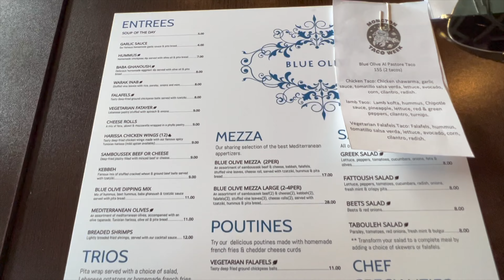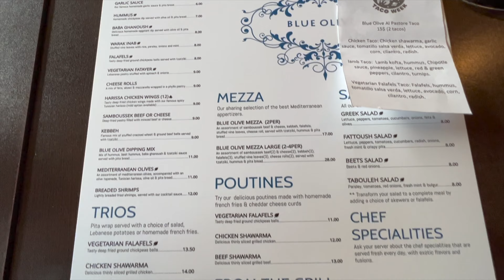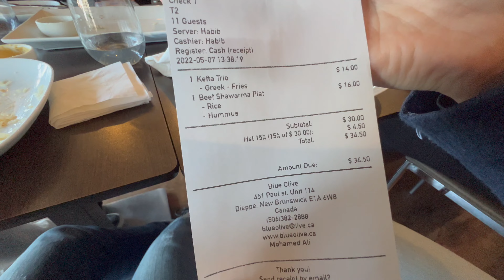CONHECENDO RESTAURANTES - BLUE OLIVE